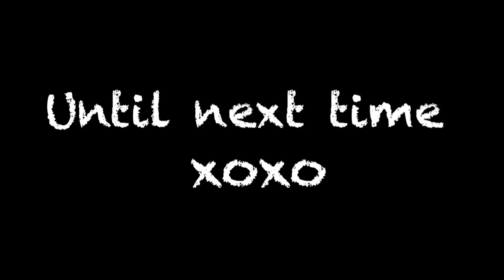Vinoy Park, St.Petersburg, right in the middle between world class hotel VINOY and a gorgeous marina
Song
Pop Topper
Artist
Chris James